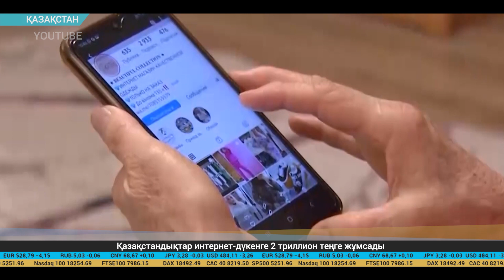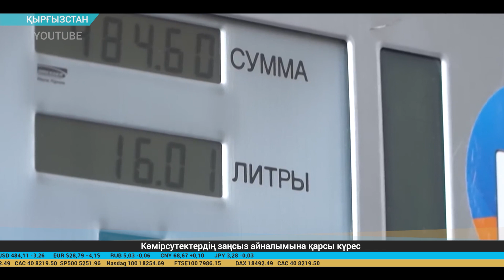Экономикалық баспасөз дайджесі